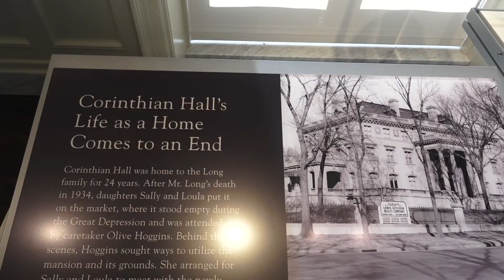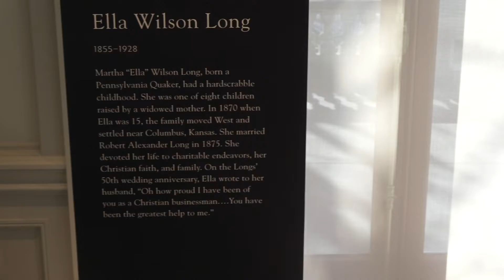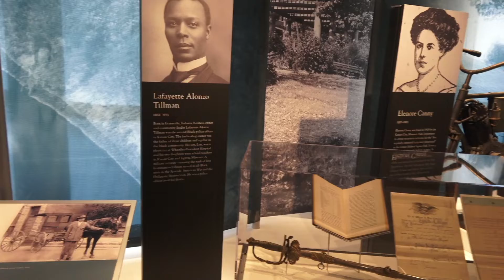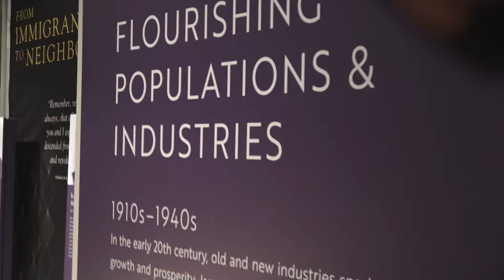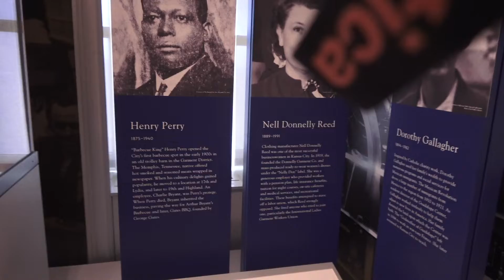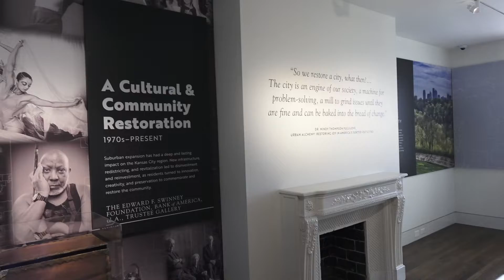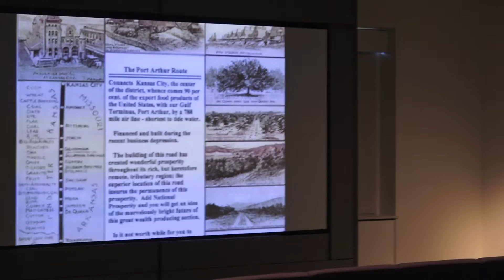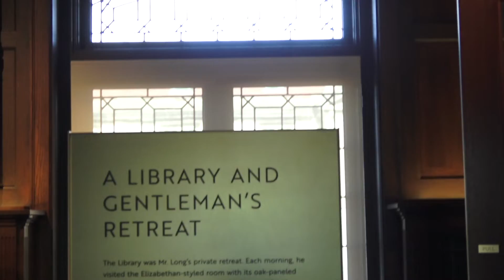KC Museum Tour Video Novel Place Vid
Novel Place Senior Living in Blue Springs  Missouri arranged a trip for residents to visit the newly renovated KC Museum, formerly the Long Mansion.